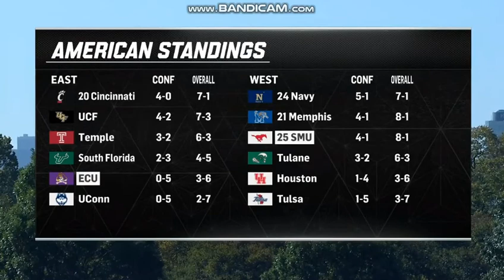ESPN CFB intro | East Carolina @ 25 SMU | 11/9/19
Credit to NCAA, ESPN, American Conf.